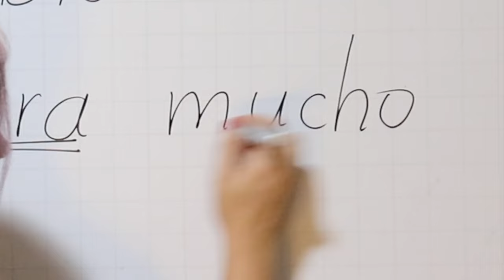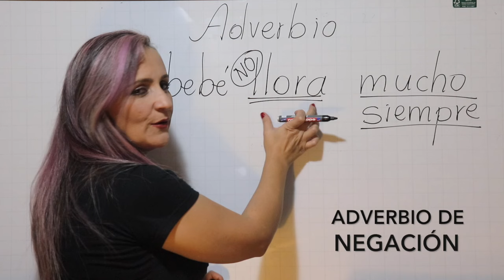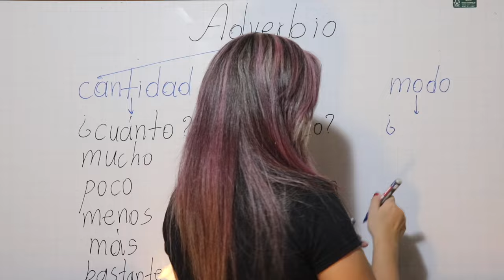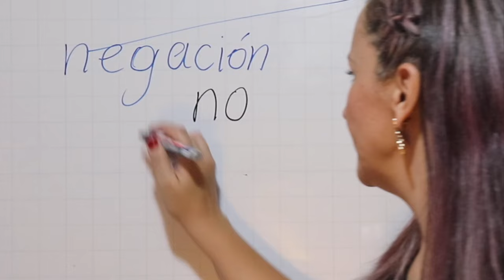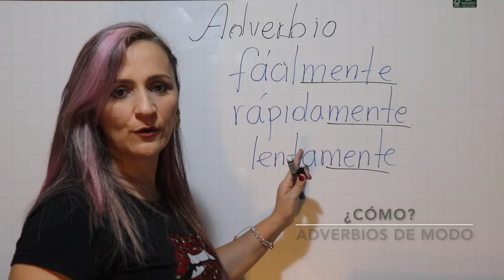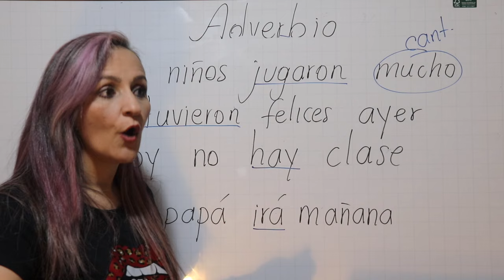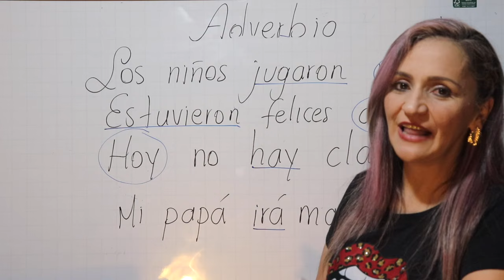LOS ADVERBIOS ✅ GRAMÁTICA DEL ESPAÑOL 💎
¡Ey! ey! ey! Todo lo que tienes que saber sobre el adverbio esta aquÍ. ¡Es muy fácil! ¡Bienvenido!